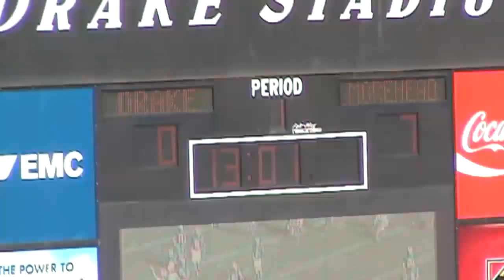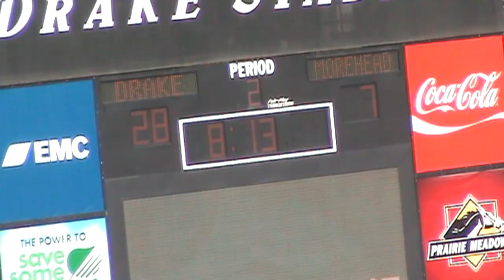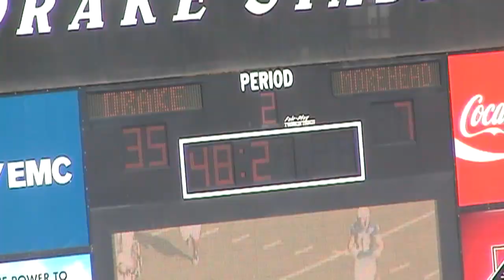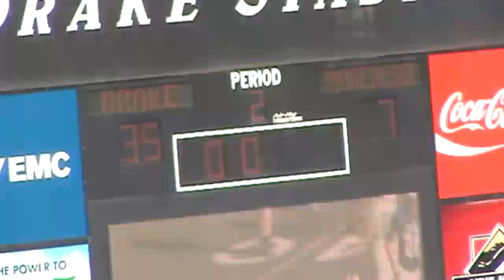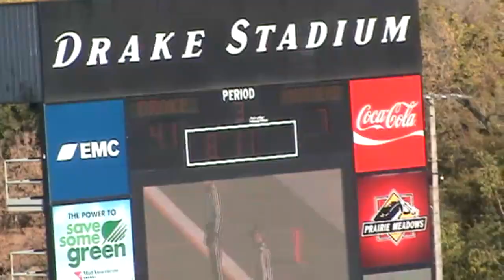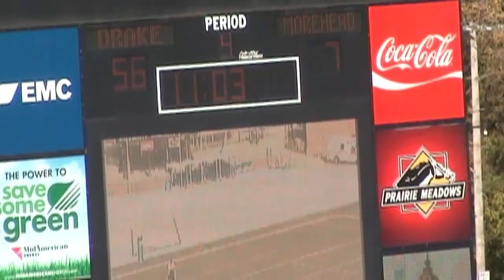DRAKE vs MOREHEAD STATE 11022013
November 2, 2013; Drake V Morehead St; Drake Stadium Des Moines, IA; Drake Wins 56-14